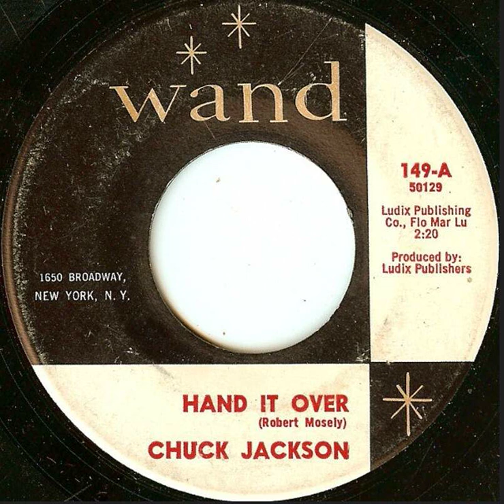Chuck Jackson - Hand It Over - US Wand Records released 1964